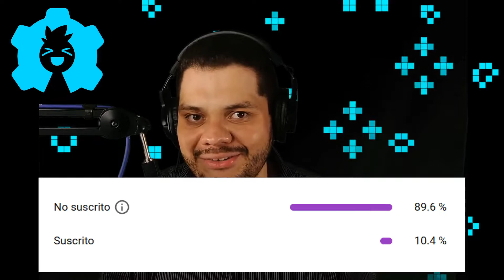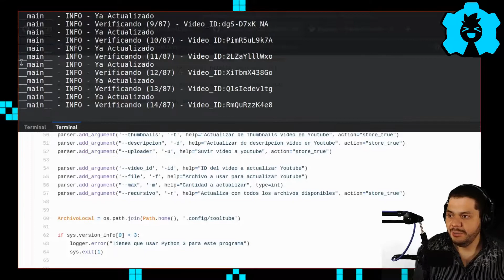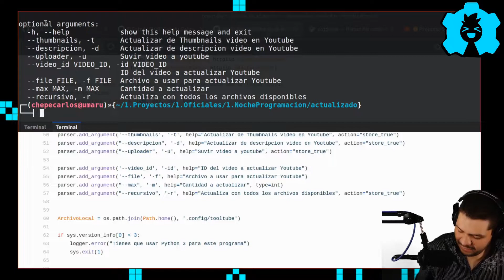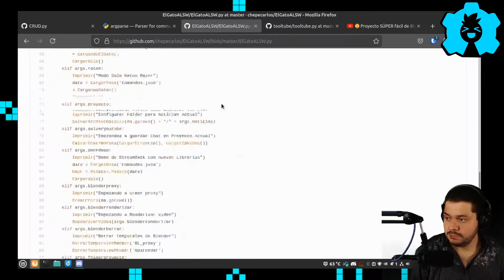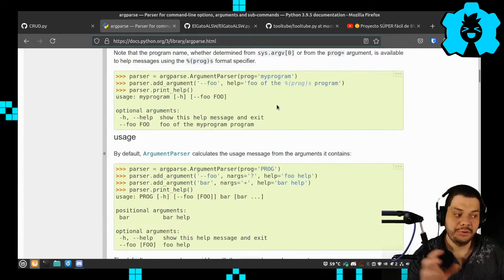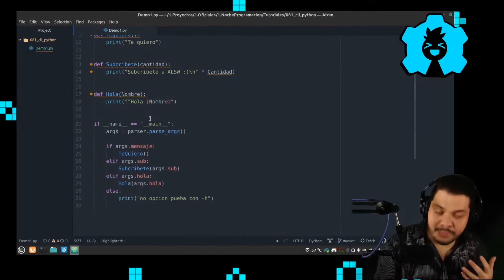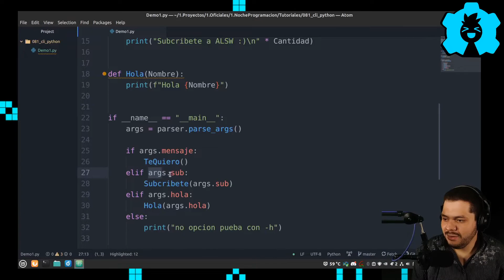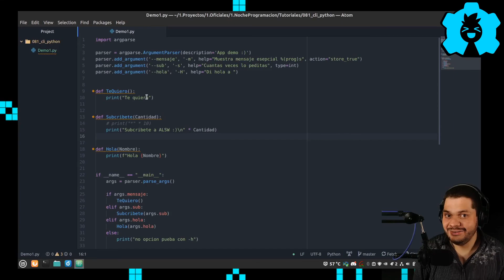🐍 Aprende a crear tus propias Herramientas CLI en python con argparse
Aprende un gran poder que te ayudara a crear herramientas de automatización mas efectivas, creando tus propias herramientas como consola o CLI con argparse
👇 👇 HAZ CLICK 👇 👇

🕓 Índice:
00:00 Introduccion
00:53 Premisa del proyecto
01:55 Mi heramineta Demo CLI en python
02:51 Que es una heramienta CLI
02:59 Comando Largo o corta
03:39 Libreria argparse en Python
05:18 Codigo Ejemplo
07:04 Importancias de Reutilizar codigos
08:07 Demo Simple
08:34 Ejemplo de entero
08:52 Multiplicar String en python
09:29 Pasando una parametro
10:21 Despedida